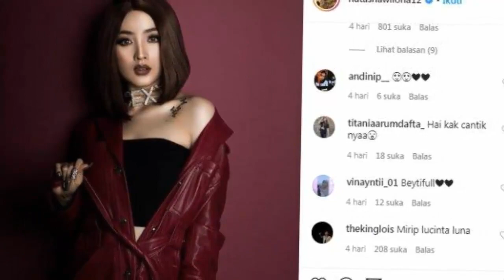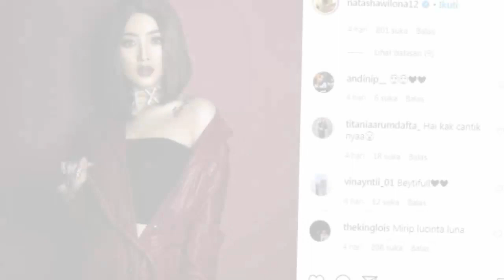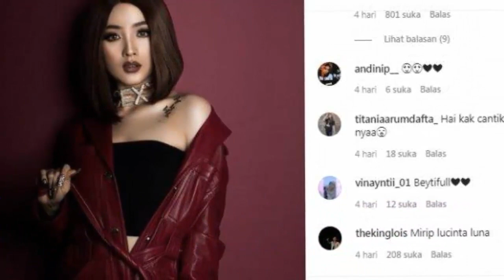Natasha Wilona Pose Seksi Pamer Tato Disebut Mirip Lucinta Luna